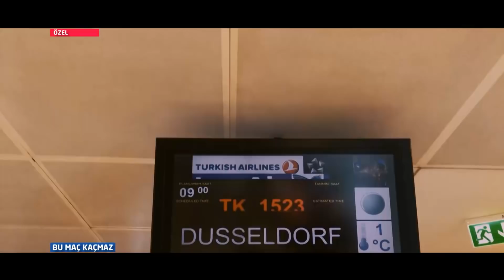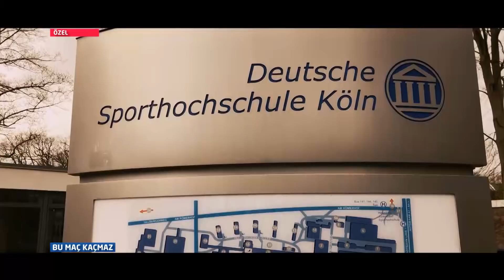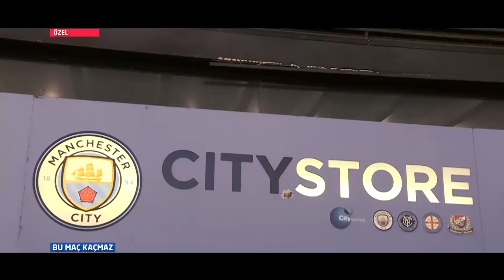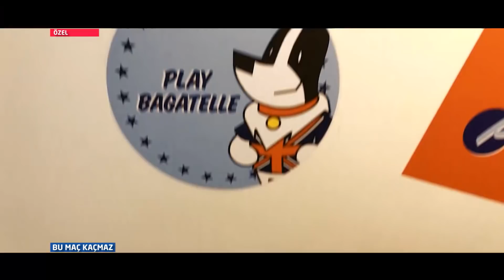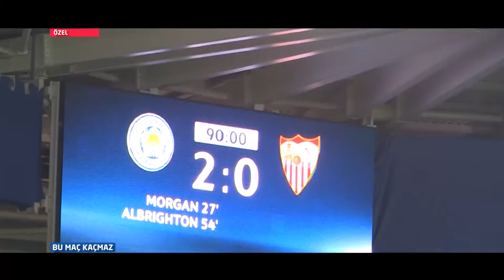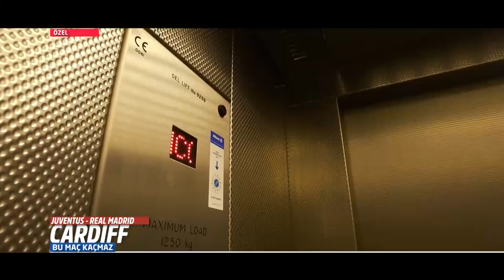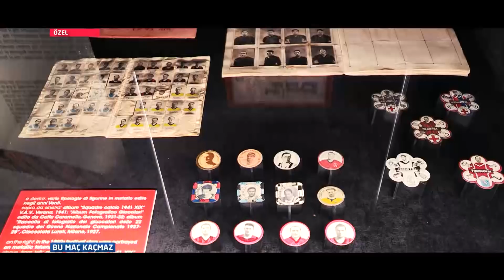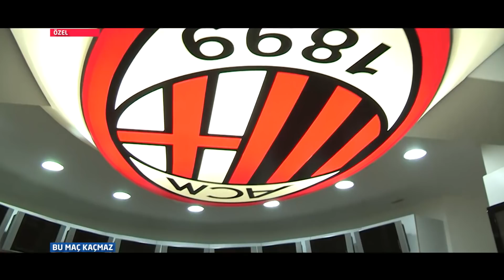Bu Maç Kaçmaz Özel - 30 Aralık 2017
Bu Maç Kaçmaz ekibi 2017 yılı boyunca Avrupa'da oynanan önemli maçları yerinden takip etti! Aynı zamanda en renkli taraftarları, en güzel şehirleri ve en güçlü takımları da ekranlara getirdi.

Bu Maç Kaçmaz 2018'de de Avrupa'nın en güzel kentlerinde en büyük maçları takip edip izleyicileri bu heyecana ortak etmeye devam edecek!